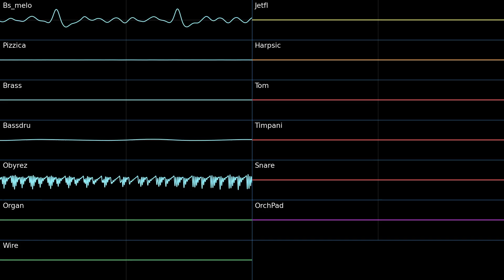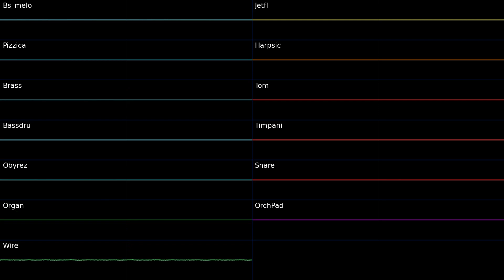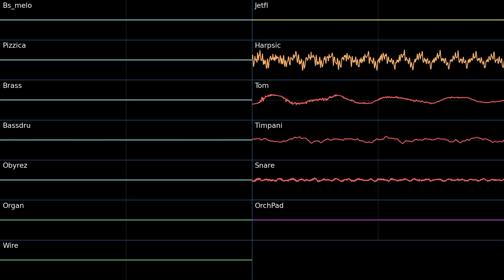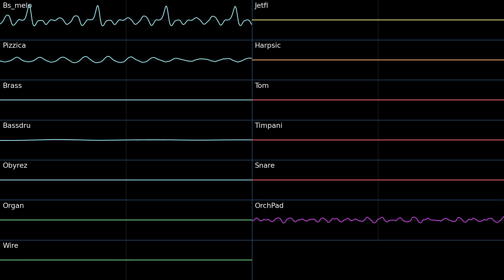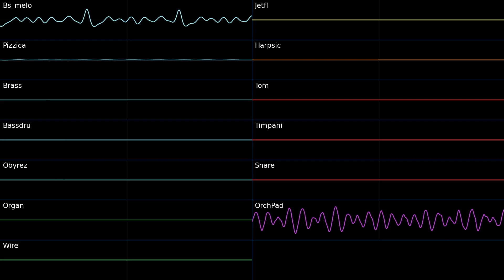Soil 2 (Variation 1) (Unused) - Pikmin 2 (High Quality + Oscilloscope)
Internal name: cavesoil_05_1.cnd.
BPM: 100.
Music by Hajime Wakai, Music recorded in Logic Pro X, visuals made in Corrscope.

This is one of the unused variants of Soil 2. As usual, the melody is slightly altered in each, but theres some extra notable weirdness in all 4 of the extra variants. Firstly, the Jethro Flute in the treasure mix just uses the note information from the tuba instead of using its own unique gesture set, so it will also glide its notes. There's also no echo on the pizzicato and brass tracks.

The music will activate extra instruments depending on the game state:
Main: 0:00
Working: 1:33
Carrying treasure: 2:31
Enemy near: 4:04
Battling enemy: 4:55
Near burgeoning spiderwort: 6:28 (Unused)

More things can affect the music too but aren't demonstrated in the video, such as the rhythm changing when swapping between characters, the tempo decreasing when low on health, and instruments intentionally skipping notes if the player's Pikmin squad gets a huge bite taken out of it (the music will begin to sound like it has "holes" in it).

Pikmin 2's cave music also infinitely, randomly generates! It uses a "gesture" system: instruments in a specific song pull basic sequences of notes from a gesture bank and play them, also sometimes at random times according to some extra defined rules. (You can think of it like a folder containing a ton of tiny MIDI files of few notes, which are then randomly puzzle-pieced together, infinitely)

Instruments used:
Bs_melo: Roland - Sound Canvas SC-88
Pizzica: Roland - Sound Canvas SC-88
Brass: Roland - Sound Canvas SC-88
Bassdru: Kurzweil - K2500R
Obyrez: Kurzweil - K2500 FARM: ANACOMPS
Organ: Kurzweil - K2500 FARM: ORGANS
Wire: Kurzweil - K2500R
Jetfl: Kurzweil - K2500 FARM: BRASS
Harpsic: Roland - Sound Canvas SC-88
Tom: Kurzweil - K2500R
Timpani: Roland - Sound Canvas SC-88
Snare: Kurzweil - K2500R
OrchPad: Kurzweil - K2500 FARM: ANAPADS

Instrument ramblings (Feel free to ignore):
The main instrument of this song is the low melodic tuba. It's pitchbent around in this song, making it sound that extra bit unnatural on top of having a slight digital vibrato. It always plays at the exact same timings, differing it from Soil 1 and Soil 3's approach.
The pizzicato plays randomly plays some short gestures (there are just 3) at a high frequency to fill in some of the ambience.
The brass is also consistent with its timings, like the tuba. As a background instrument though, it plays much less frequently.
The bass drum that beats every 2 bars is from the K2500's jazz kit.
The last instrument in the main mix is, returning from Soil 1: Obyrez! It plays infrequently like the brass, and only has two gestures, but this synth's inclusion adds in the necessary cave music weirdness that makes these tracks stand out.
In the task mix is an organ and a new snare drum from the jazz kit. The snare is interestingly called "Wire" here, and it's not too clear why. My guess is a slight stretch, but I think it could refer to the fact it's a brushed snare sample.
In the treasure mix is "Jetfl", known fully as "Jethro Flute" on the K2500. It's a small reference to Jethro Tull, a band that frequently features flute. It's essentially the default flute sample, but it has a loud chiff added to the attack. This instrument is also used in the Wistful Wild later on, but it distinctly has a lot of vibrato for its use in this theme in particular.
The enemy mix adds in this simple looping harpsichord sample. The harpsichord is from the SC-88 and its sampled from a high A4 note, which results in a bit of a unique sound when sampled and digitally lowered in pitch with its timbre still intact from that higher register.
The combat mix adds in the same tom set from Soil 1, and a pitched-up snare sample that will play right on top of the brushed on in the task mix. Joining these is a timpani, the only non-drumset instrument to be used in any of the Soil cave song combat mixes.
All of Wakai's cave songs also have a complete spiderwort mix included; each uses the exact same synth pad instrument. The pad's playing method is also the same for every song, and it just plays some simple preset chords that fit the song.